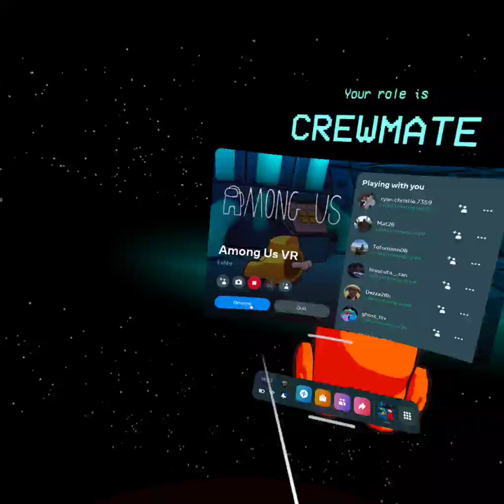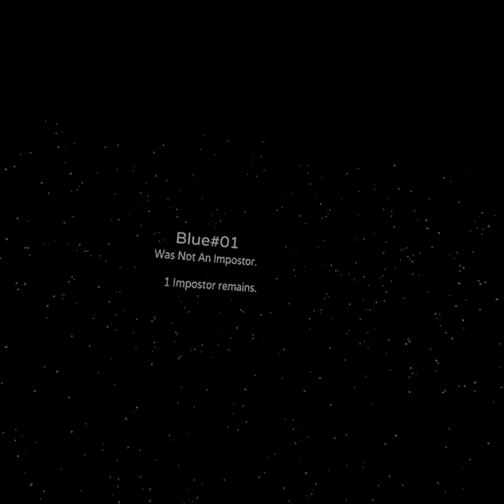The greatest among us games part 2